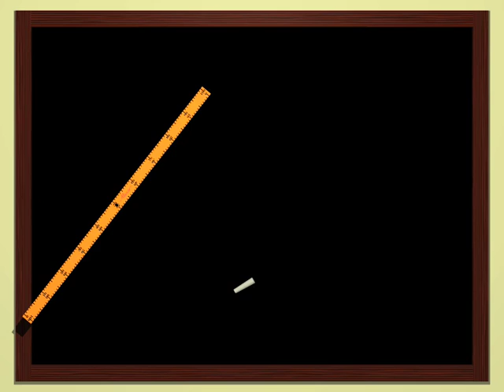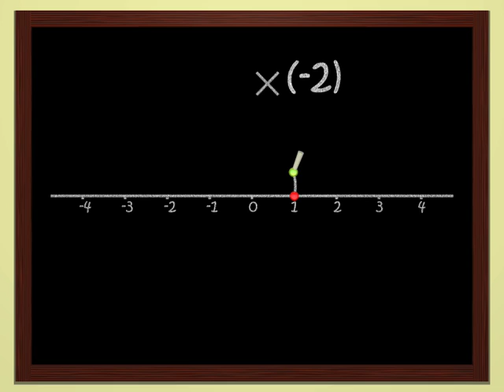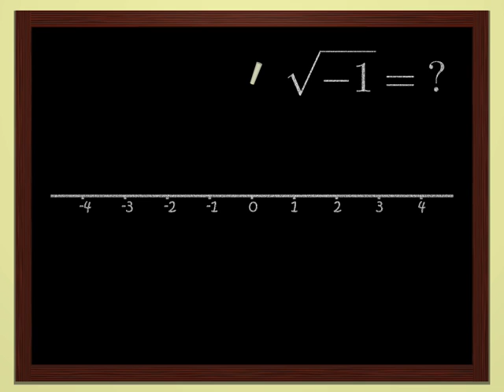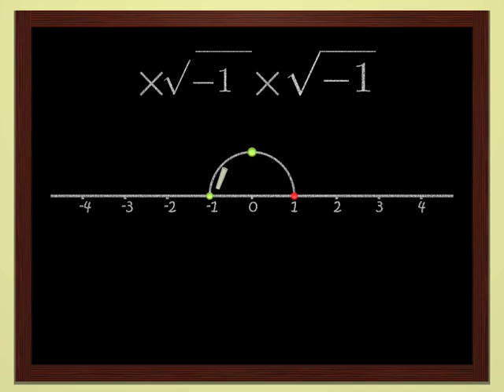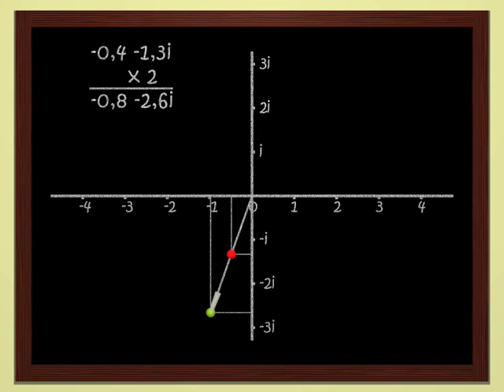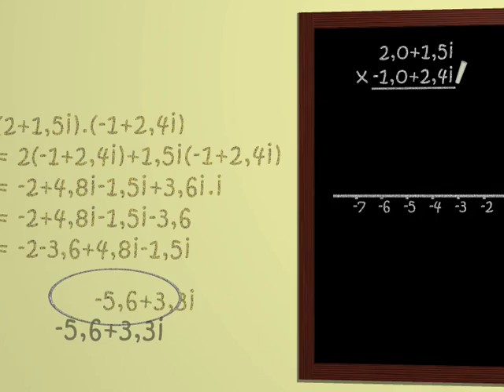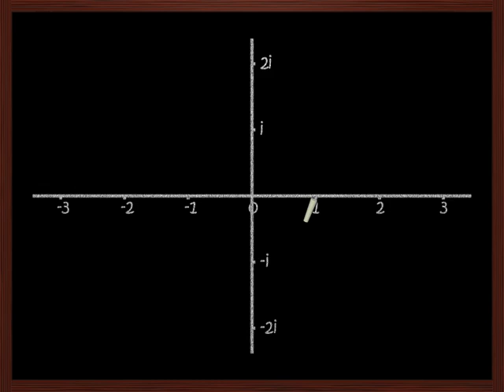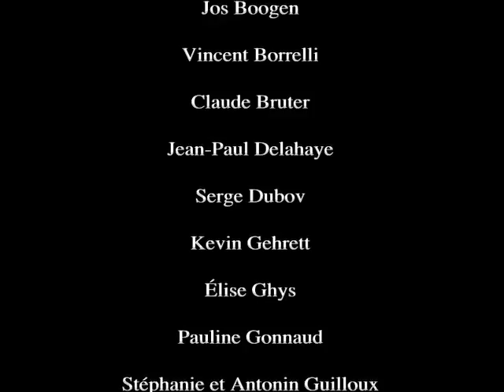Dimensions 5 German